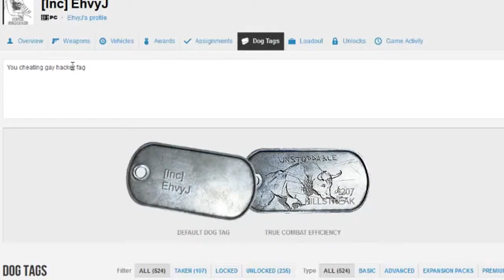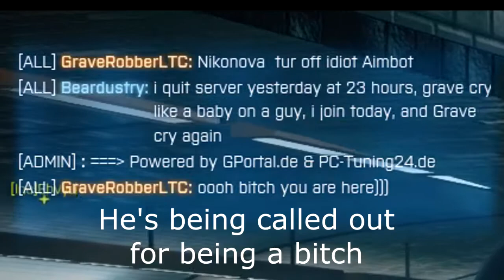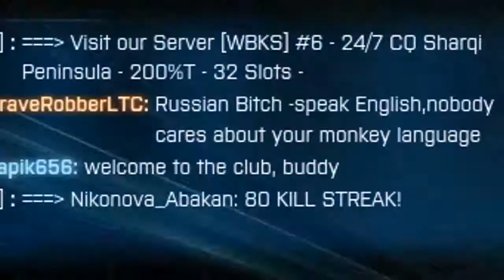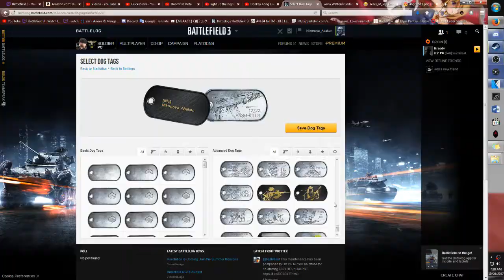The perfect game of Metro dream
First time I try to do something this highly edited, took me about 5 hours to get this done, dont regret it.
Will upload more like this if thats something you wanna watch.